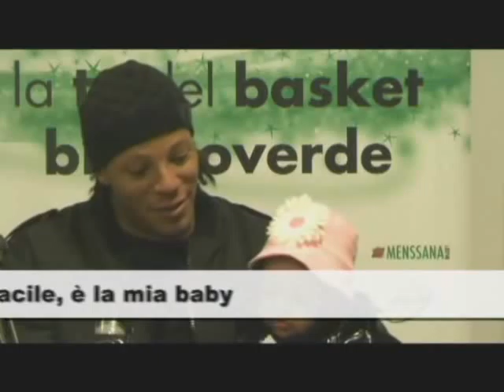David Hawkins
Protagonista della vittoria casalinga contro la Vanoli Cremona, David Hawkins si presenta in sala stampa in... buona compagnia.